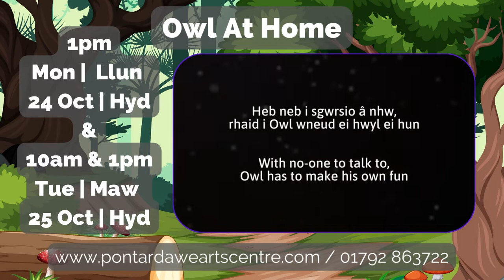Owl At Home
🦉 owlathome Theatr Iolo

"Both funny and tender! It will be humorous, poignant and heartfelt, think the clown like silliness of Mr Bean meets the philosophical world of Winnie the Pooh."

🕢 1pm Monday | Dydd Llun 24 October | Mis Hydref 2022

🕢 10am & 1pm Tuesday | Dydd Mawrth 25 October | Mis Hydref 2022